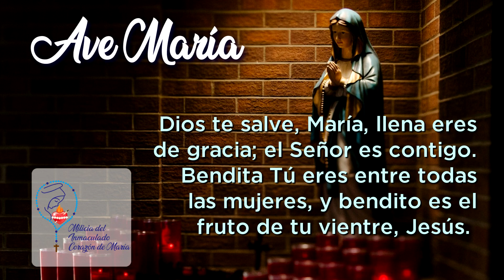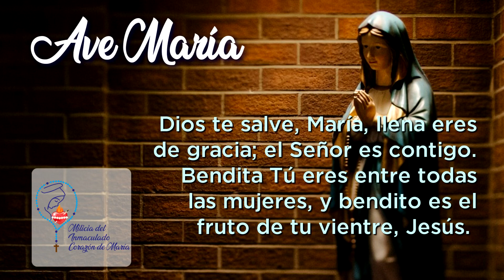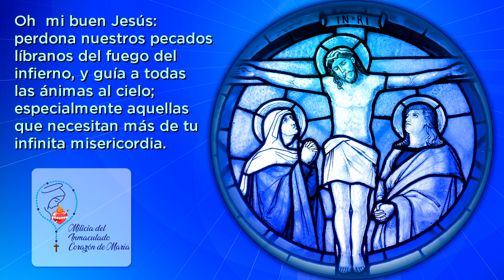Santo Rosario - Misterios Gozosos- Milicia del Inmaculado Corazón de María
Los padrinos de la Milicia del Inmaculado Corazón de María ofrecen este Santo Rosario por todos los postulantes a la consagración a La Inmaculada y por todos los ya consagrados y sus familias.  Gracias a todos los que se han unido a este momento de oración comunitaria.